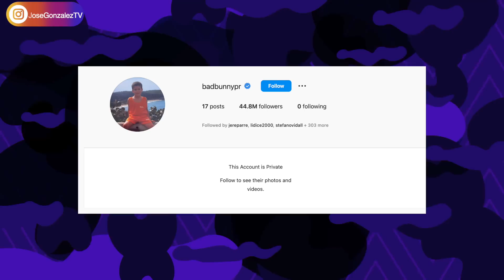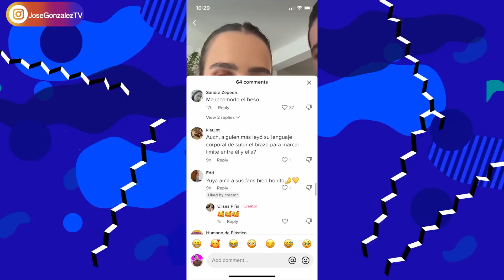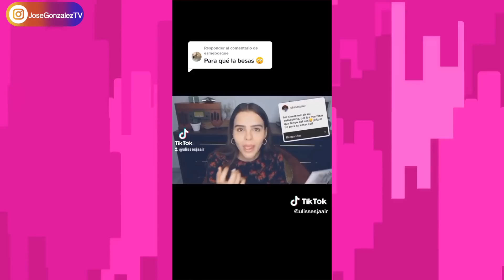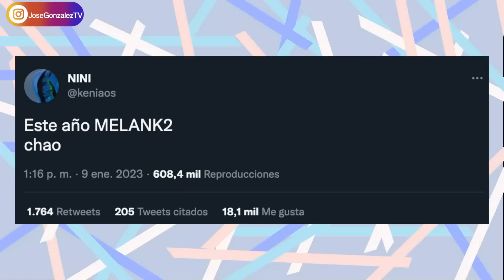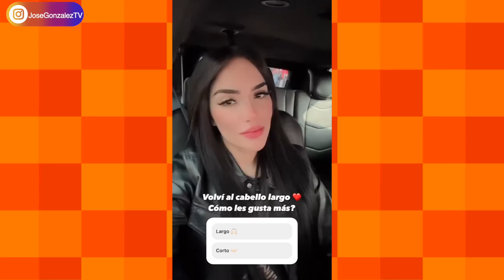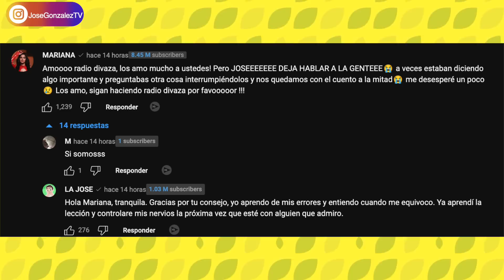YERI MUA HABLA DE KIMBERLY LOAIZA! YUYA EN INCÓMODO MOMENTO! JUANDA SE DISCULPA CON KIKA NIETO?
Yeri Mua habla de situación con Kimberly Loaiza. Yuya estuvo en incómodo momento! Juanda se disculpa con Kika Nieto? Kenia Os habló de varios detalles de su carrera.